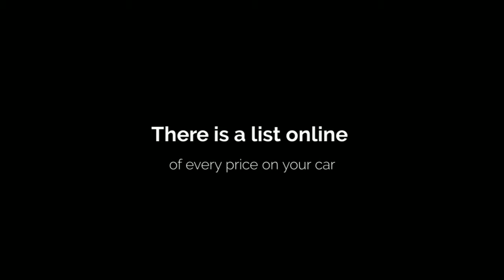pricedrite auto transport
Auto Transport is just like EBAY for truckers. Everyone is only bidding for a space on a driver's truck. There is a list online of every price on your car shipping route and the last 5 prices of vehicles transported. It's that easy to ship your car.or auto.